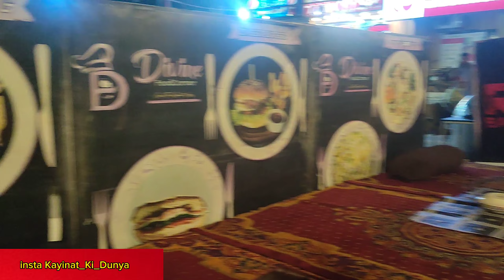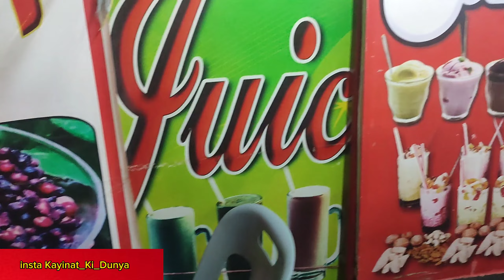Day Before Kids Exams Results Neices & Nephew Pareshan And Red Coal Restaurant Review!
Assalam Alaikum And Welcome To My Channel Kayinat Ki Dunya...!!! Subscribe My Channel Kayinat Ki Dunya And Don't Forget To Press 🔔 Bell Icon To Get Notified Everytime I Upload New Video.